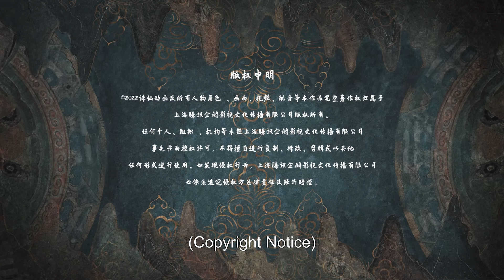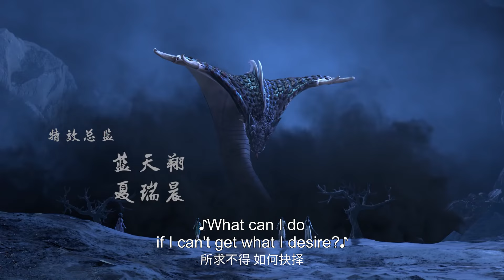💥ENG SUB《诛仙》 Jade Dynasty | EP06 | Donghua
【诛仙 Jade Dynasty】

💕简介：一夜间惨变孤儿的张小凡被青云门收为弟子，经过五年刻苦修炼，他在师门七脉会武上大放异彩，后被派往空桑山打探魔教行迹，旅程中，他与师姐陆雪琪遭遇危难，并结识救护了魔教女子碧瑶，同时，新的危险也在前方等待着他。

🌟【Synopsis】Zhang Xiaofan, who turned into an orphan overnight, becomes a disciple of the Qingyun Sect. After five years of training, he performs well in the Seven Peak Martial Arts Competition. He's sent to the Kongsang Mountain to defeat the evil. During the journey, he and his senior, Lu Xueqi, met with an accident, and got to know and save the lady of the cult, Bi Yao. At the same time, new danger is ahead of him.